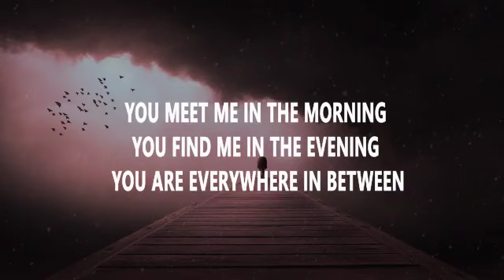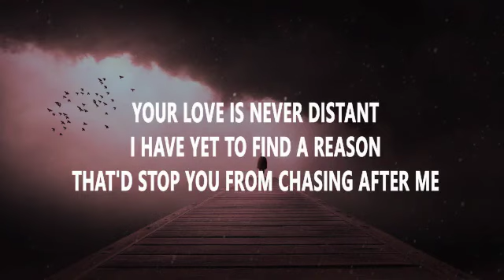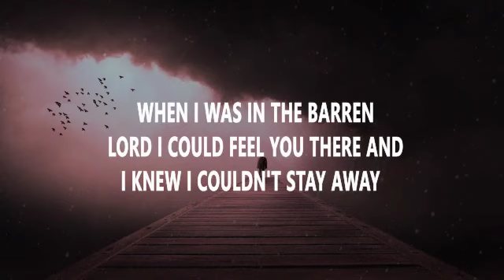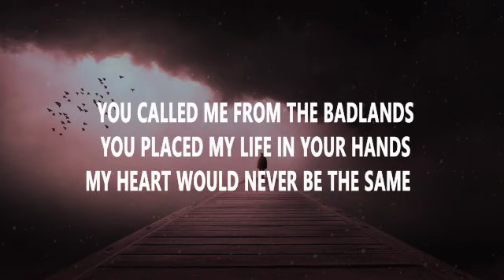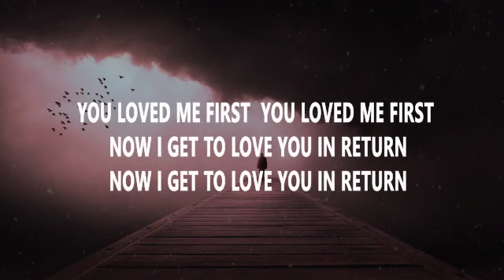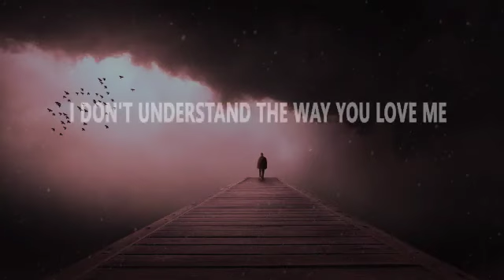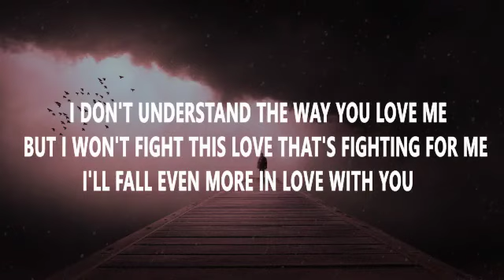The Way You Love Me - Derek Johnson